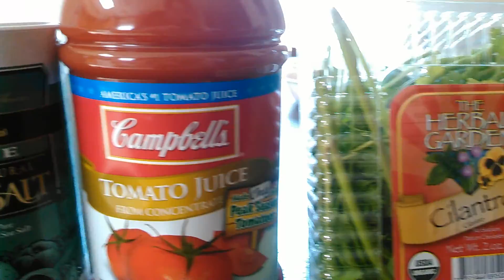gazpacho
my recipe